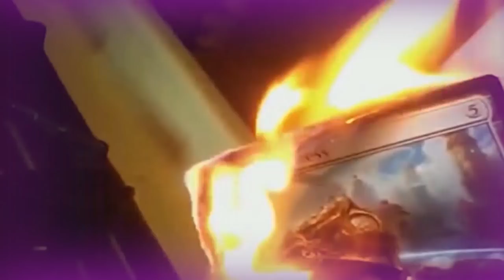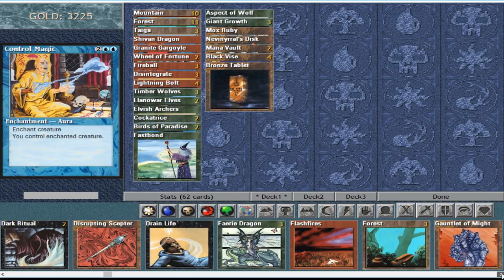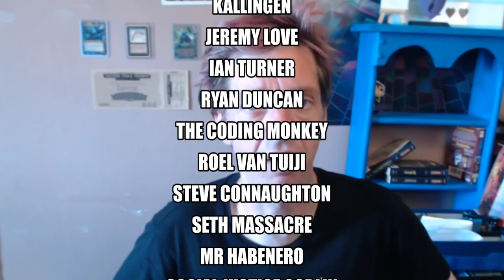Shandalar 12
Let's all relax before the insanity descends

BTC - 3KcW9DaUGHvLVM1RcniXFWY8dMryMLYhgY
BCH - qpr2jgajafdg7jy5e87ng4l8wrqfacmxcq9qatslft
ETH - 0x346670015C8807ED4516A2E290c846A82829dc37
ETC - 0xaFd347fC756f63989c54EF1ED8833FFCC6086F25
LTC - MJbnJq7uyJcZJ752vD3Ea4A45tKvd8mens
I LOVE MAIL! SEND ME LETTERS/THINGS/LOVE!:

Mike Hatcher
L2R 7T4
Canada